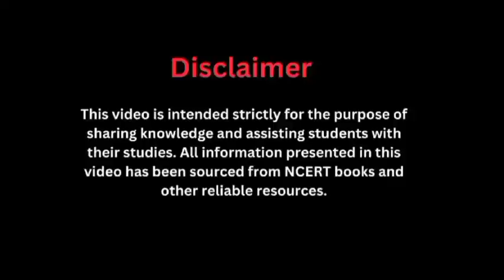टोपी शुक्ला l Class 10 Sanchayan Chapter – 3 NCERT ll Hindi AudioBook ll Topi Shukla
टोपी शुक्ला l Class 10 Sanchayan Chapter – 3 NCERT Hindi ll AudioBook Topi Shukla by Rahi Masoom Raza

About this video :
Hello! This is an audiobook series based on NCERT books. In this series complete class 10th Hindi book will be covered.